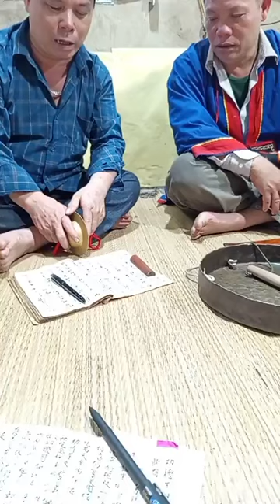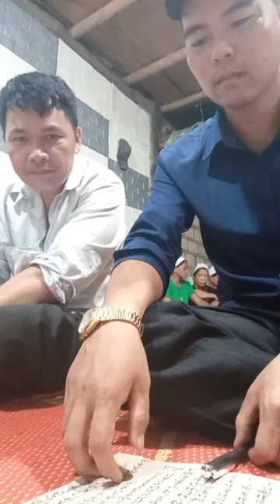Then Lạng Sơn : then thầy tào làm lễ ngày 7/7/2024 Al